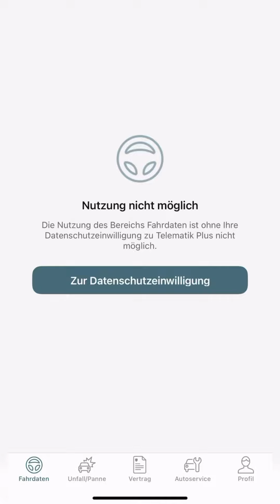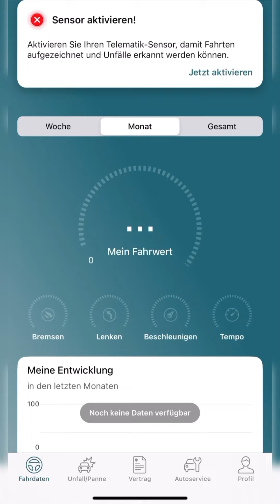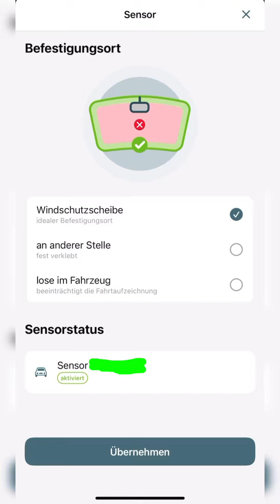Ersteinrichtung HUK24 Telematik Plus Sensor im Skoda Enyaq und in der Apple iOS HUK mein Auto App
Ich bin gespannt, ob sich sicheres und vorausschauende Fahrweisesi h tatsächlich positiv Bemerkbar macht.

Nicht nur zur professionellen Reinigung deines Autos! Mit dem Interior Reiniger bekommst du auch deine Schuhe, deinen Teppich und deinen Ledersessel sauber. Reinschauen lohnt sich (*):

Ich sammle bis 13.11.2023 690,00 € für Projekt Skoda Enyaq IV50 IDIVIDUAL EDITION. Können Sie helfen?

Beides kostet Euch nichts, aber hilft meinem Kanal sehr! Ich bedanke mich für Eure Unterstützung.  Vielen lieben Dank 💐

Lust auf nen guten Kaffee von einem Delonghi  Vollautomaten, dann schau mal hier rein:

Ihr seit auf der Suche nach einem guten PV Speicher, dann schaut mal hier rein: